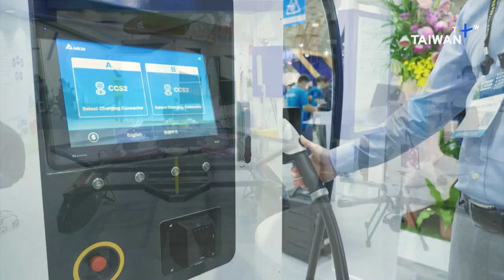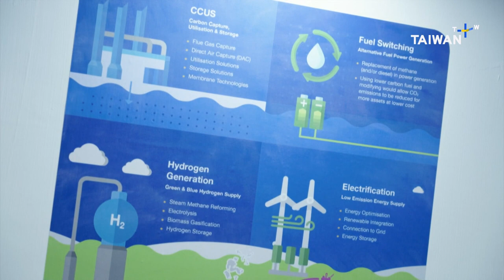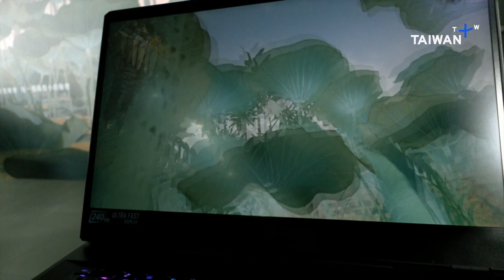Deadly Shooting in Taipei, News at 14:00, October 20, 2022 | TaiwanPlus News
📹Anchor: Yvonne Yang

In today's show:
- Taipei shooting leaves 1 dead, 4 injured
- Morris Chang to represent Taiwan at APEC
- Renewable energy expo opens
- South Korea reinstating Taiwan visa-free travel
- Controversy over Chinese Manchester consulate assault
- Myanmar prison bombing, gunfight leaves multiple dead
- Classic painting by Taiwanese artist goes virtual
- Upcycled outfits at Taipei Fashion Week